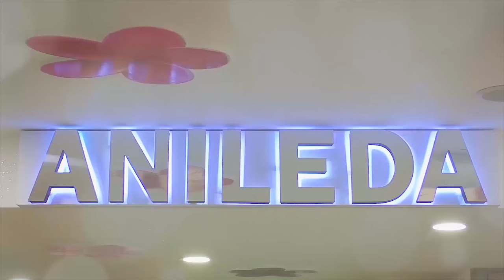Marjust Lumci - Nusja Jone (Official video 4K)